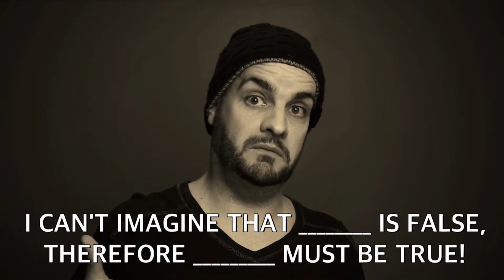Drunk Fallacies 2 - PERSONAL INCREDULITY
Learn logical fallacies the fun way... DRUNK!
In the second installment of Drunk Fallacies we discuss the Personal Incredulity fallacy.

This is a ten part series. All ten were filmed at the same time in chronological order, which means we're MORE DRUNK with EACH EPISODE.

✔ DONATE to The SHOW + CHARITY (see “about” tab for current charity)

FIGHT STUPID WITH STUPID!